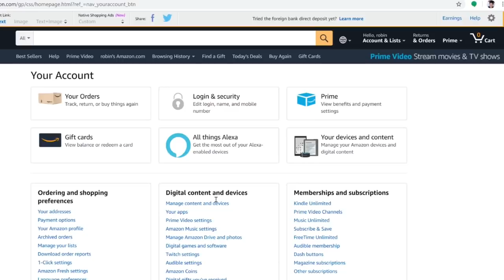PREMIER! The First View Q of 2020: Your Questions, My Answers About Full-Time RV Life! Today: Tedx..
🔴Read Robin's latest bestseller: WORK FROM HOME WHILE YOU ROAM: The Ultimate Guide to Jobs that Can Be Done from Anywhere:

READ ROBIN'S OTHER BESTSELLER, Be A Nomad Change Your Life